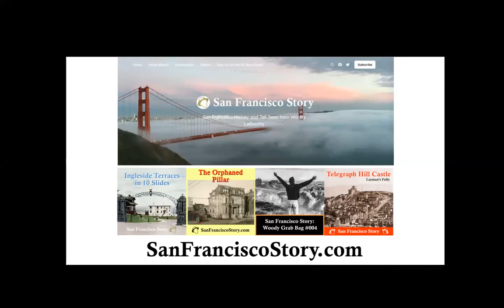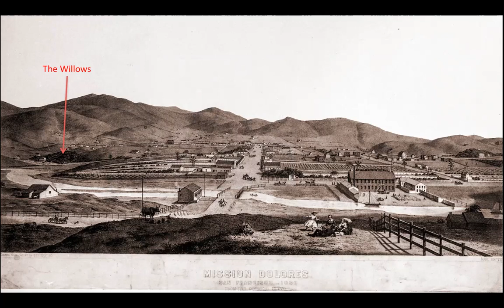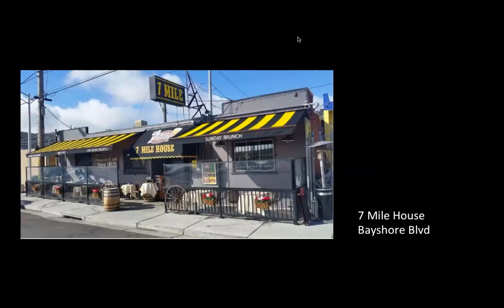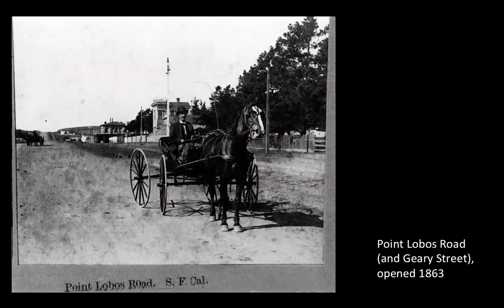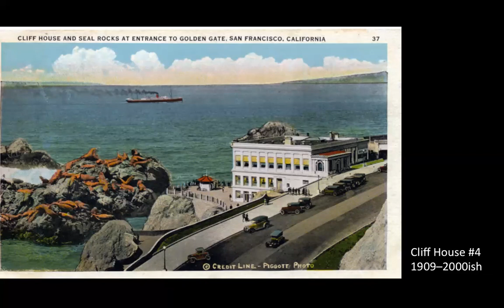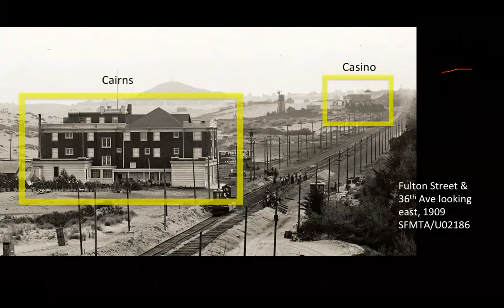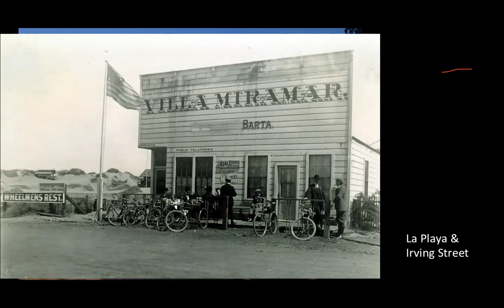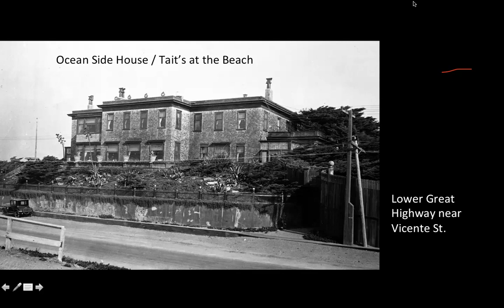Roadhouse San Francisco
San Francisco Story event from November 16, 2022. Woody LaBounty and David Gallagher give a history of roadhouses in San Francisco, from the Mansion House in the Mission District of the 1850s to Ocean Beach's Topsy's Roost of the 1930s.